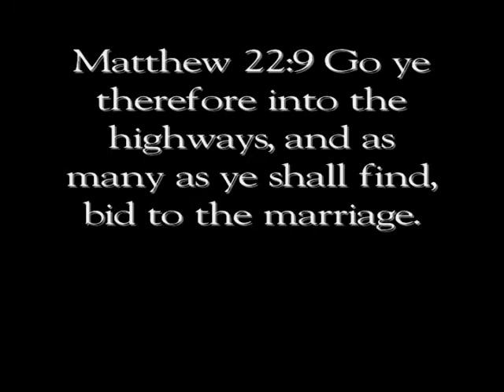"Sun"day preacher n his choir boys face off with OSOAIC!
Out on the Sabbath bringing the gospel. Before we could get settled, satan comes over by way of the false pastor and his choir boys to stop us from teaching the truth. Minding our own business and out of nowhere they appear. Proving that the word is sharper than any two-edged sword forever more! The Men of the Lord getting on the job and the world isn't ready! So what, the Lord don't wait on NOBODY, ESPECIALLY FALSE PROPHETS/PROPHETESS!